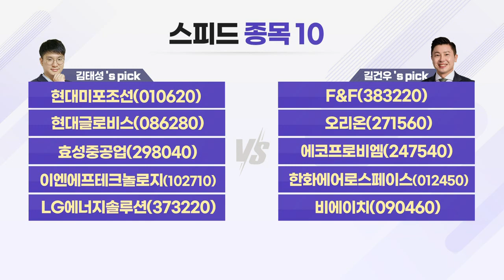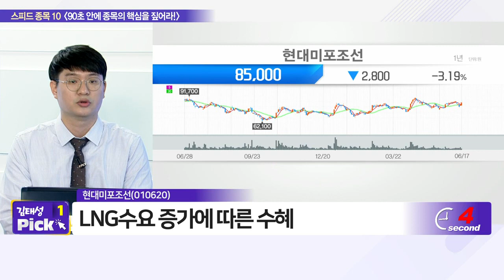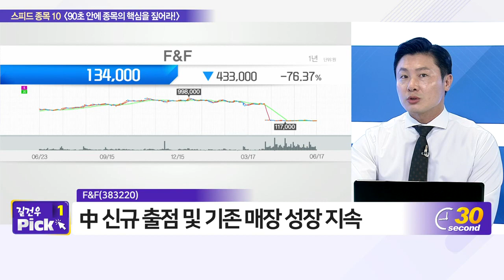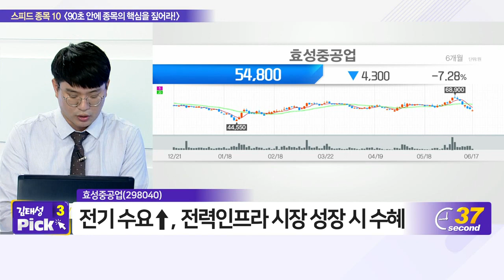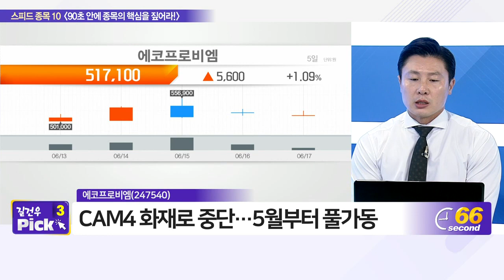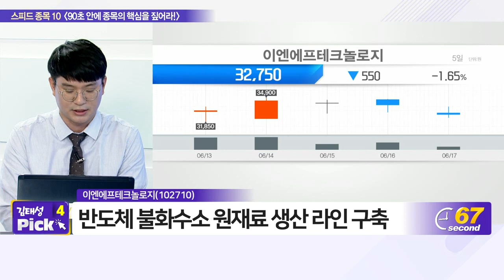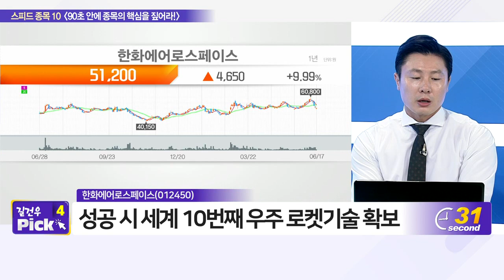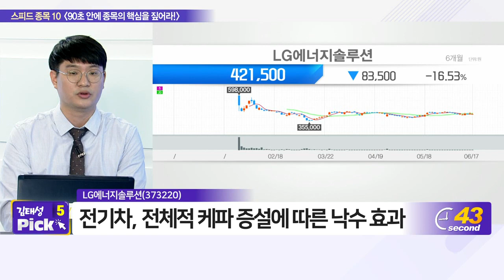현대미포조선, F&F, 현대글로비스, 오리온, 효성중공업, 에코프로비엠, 이엔에프테크놀로지, 한화에어로스페이스, LG에너지솔루션, 비에이치_스피드 종목 10 (20220617)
- 이엔에프테크놀로지(102710)

- F&F(383220)
- 오리온(271560)